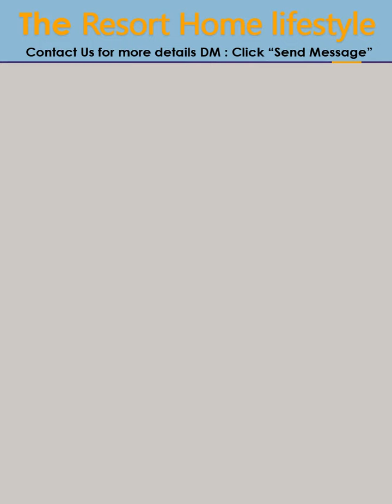Get Ready for the Newest Resort Living Community-PARADISIMO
Pre-Selling Resort Style Living is now OPEN for LOI 🏘️

Pin 📌 and have it book your unit to avail lowest price for your dream 🏘️
DM for more info and complete details📳 or simply comment down ⬇️⬇️⬇️ for your query's ✍️

Bungalow type na Bahay Na Pangarap Ko
Single Attached
Complete Turnover
📌2 Bedrooms
📌1 Toilet and Bath
📌Living Room
📌Dining
📌Kitchen
📌Laundry Area